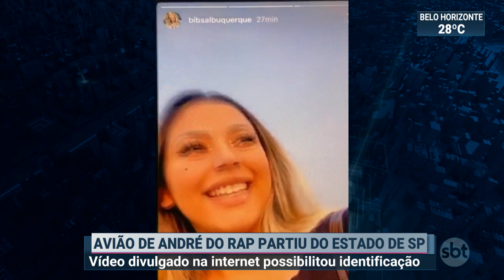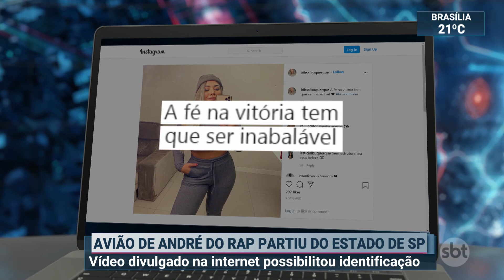Avião que levou André do Rap para fora do país partiu de São Paulo | SBT Brasil (14/10/20)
A Polícia Federal já sabe que o avião que levou o narcotraficante André do Rap para fora do Brasil partiu do interior de São Paulo.